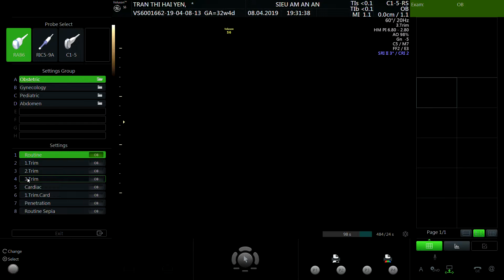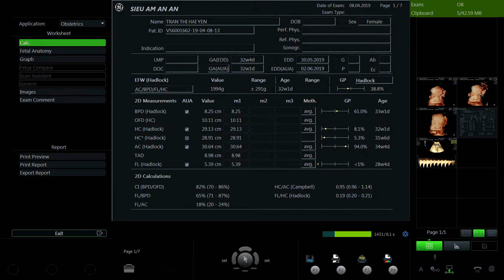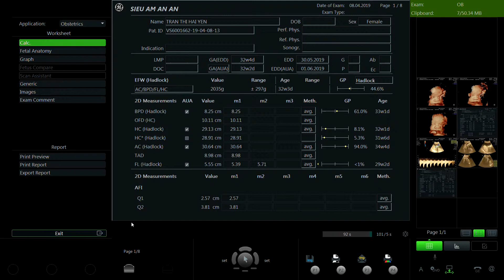TRẦN THỊ HẢI YẾN